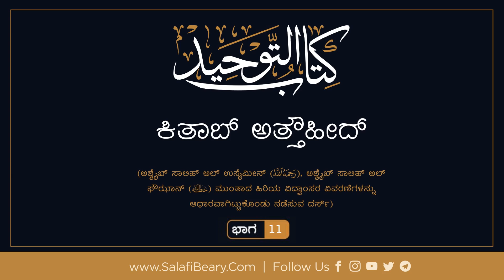Kitaab at Tawheed - 11 |The clear stance of Ahlus-Sunnah regarding Allaah's names and attributes-2/2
ಶರ್ಹ್ ಕಿತಾಬ್ ಅತ್ತೌಹೀದ್ - ಭಾಗ 11

► ಅಲ್ಲಾಹುವಿನ ಅತ್ಯುತ್ತಮ ನಾಮ ಹಾಗೂ ಅತ್ಯುನ್ನತ ಗುಣವಿಶೇಷಣಗಳ ಕುರಿತು ಅಹ್ಲುಸ್ಸುನ್ನಃದ ಸ್ಪಷ್ಟ ನಿಲುವು (2/2)

(ಸೌದಿ ಅರೇಬಿಯಾದ ಹಿರಿಯ ವಿದ್ವಾಂಸರ ವಿವರಣೆಗಳನ್ನು ಆಧಾರವಾಗಿಟ್ಟುಕೊಂಡು ನಡೆಸಲಾದ ತರಗತಿ)